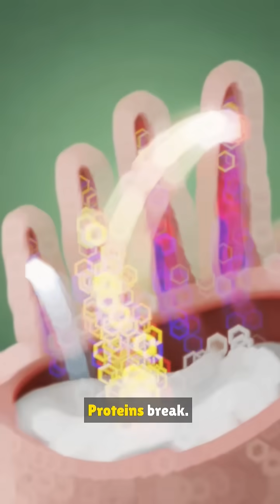Milk Inside the Body: Benefits, Risks, Full 3D Breakdown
This 60-second cinematic breakdown shows how milk moves through your stomach, intestines, bloodstream, brain, and muscles — and the possible side effects your body can trigger.

what milk does to your body
milk digestion process
milk benefits and risks
milk inside stomach animation
milk nutrients absorption
3D medical animation milk
body reaction to milk
should you drink milk
milk health effects
digestive system explained
science craft
3D anatomy food breakdown
hyperrealistic digestion animation
USA health short
medical animation food reaction
cinematic anatomy explainer
3dexplain